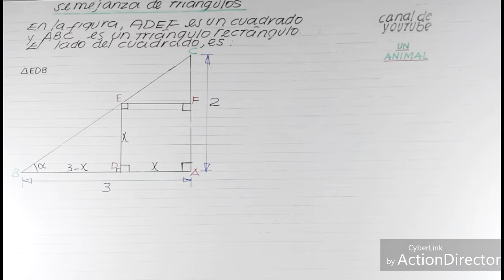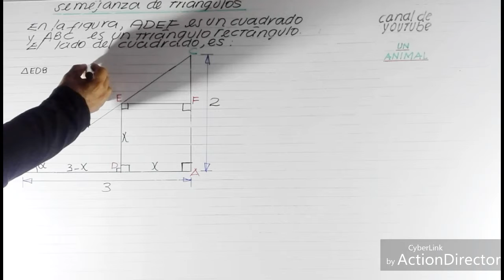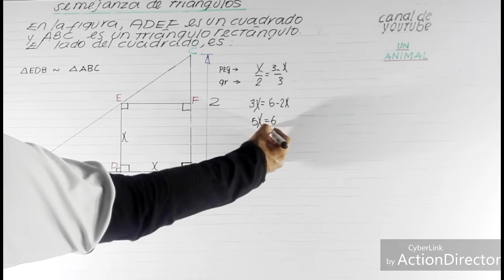SEMEJANZA DE TRIÁNGULOS (#4)